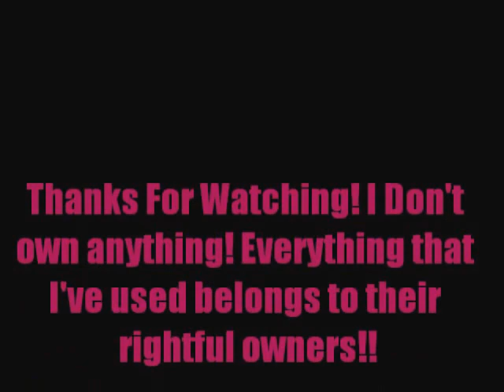Owari No Seraph - Apologize AMV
I... Just... Had.. to do this! I just fell in love with this!! :3 Requests are welcome! THEY REALLY ARE! Just comment any song or anime or both! I'll do ANYTHING! Just make REQUESTS!

Oh... And I think this video will do it for this week. I'll do more videos at the next week. School just started so... I'm going to be so exhausted. :D

Song: Apologize
By: One Republic